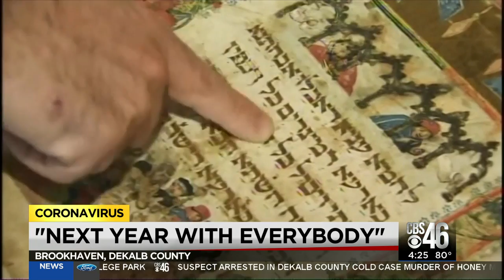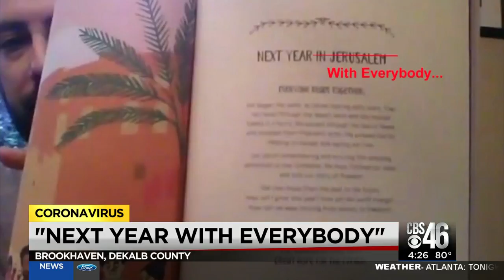Coronavirus impacts religious holidays and gatherings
Easter, Ramadan and Passover are all celebrated this month as Christians, Jews, and Muslims are entering one of the holiest times of the year.